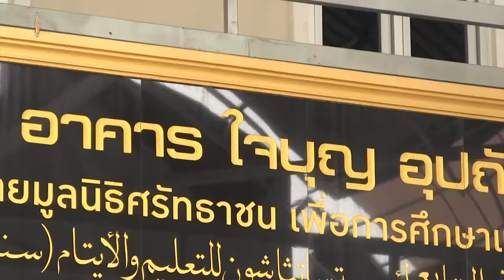AH 3976 กลุ่มคนที่จะถูกลงโทษในนรก โดย อาจารย์อับดุลลาตีฟ ตำราเรียง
29.10.66 @ ณ อาคารใจบุญอุปถัมภ์
คลอง11 สนามกลางลำ หนองจอก

Tel & Line iD :
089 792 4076 (ดาวุด)
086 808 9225 (อับดุลการีม)
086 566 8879 (อนัส)
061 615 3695 (มุสตอฟา)
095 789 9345 (อามีน)
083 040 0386 (ฟูอาด)